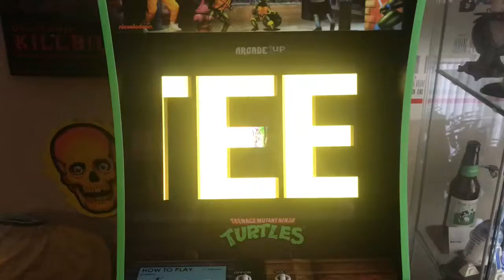A manchild’s dream come true (courtesy of Funko)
One man’s pop culture crap.